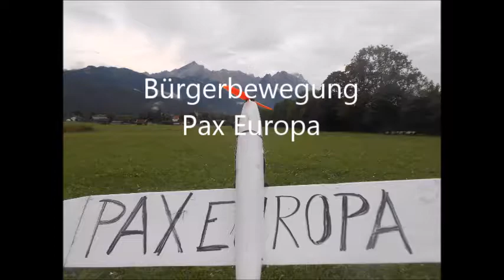Pax Europa Garmisch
Pax Europa bitte starte durch !!!           Die Bürgerbewegung